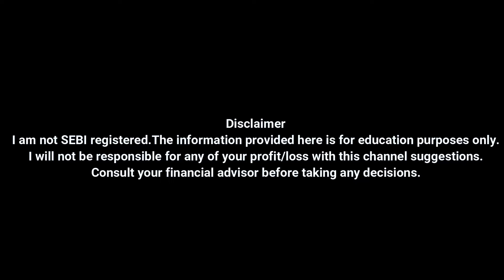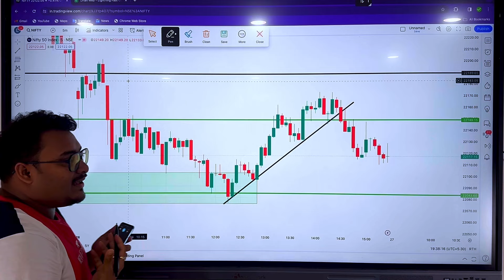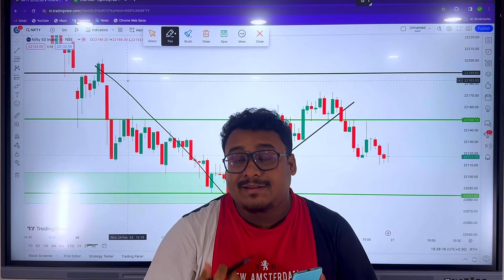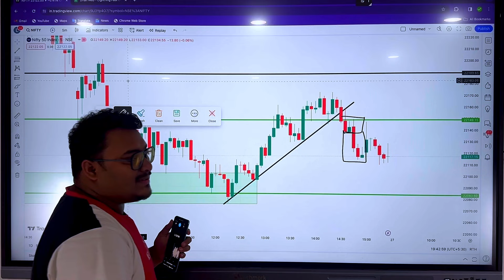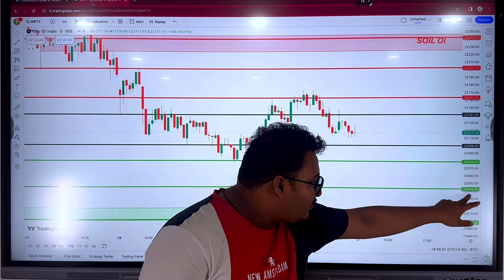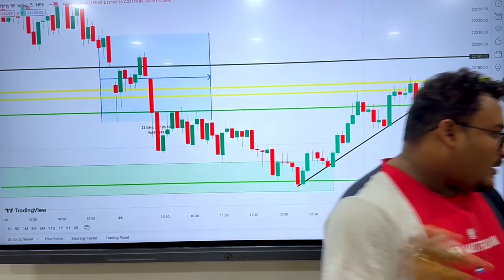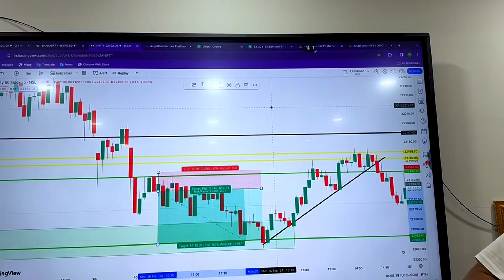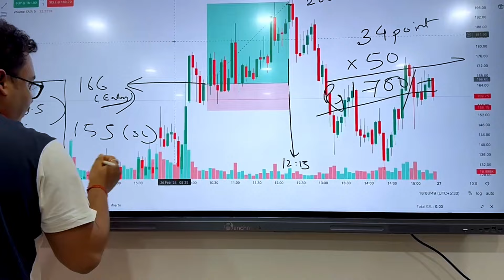আজি SUPER LEVEL ত কেনেকৈ TRADING কৰিলো ? আৰু TOMORROW SUPER LEVEL 27/FEB / BY FinLAB